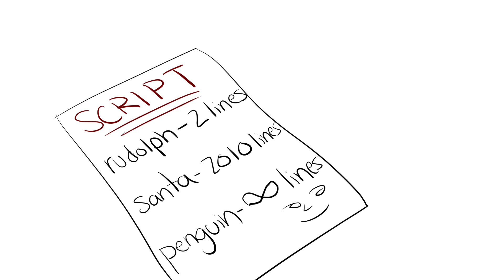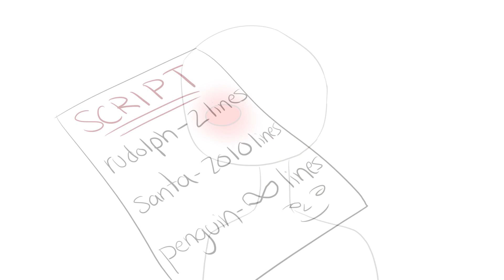Christmas stories -STORYTIME- Collab w AshWhisker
animo- @cyanimations (arts and OCs)